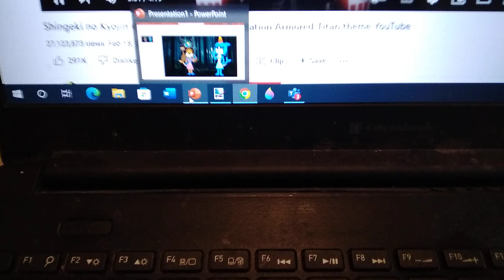Lemon drop gets possessed by the core from amphibia